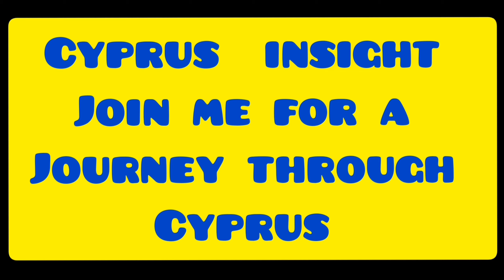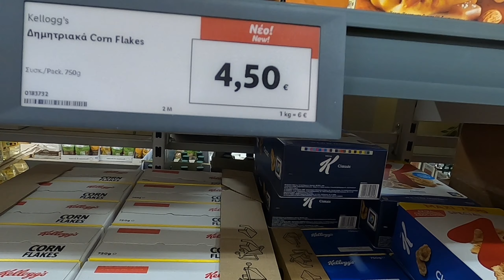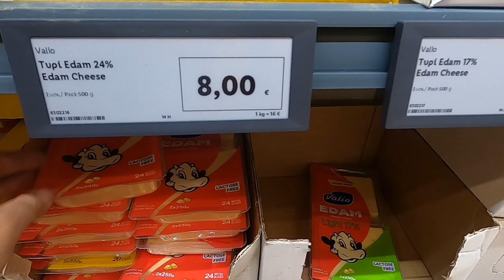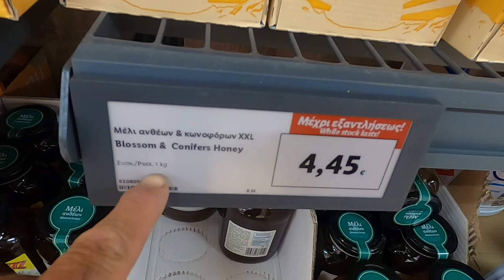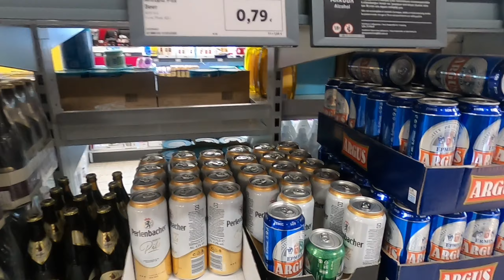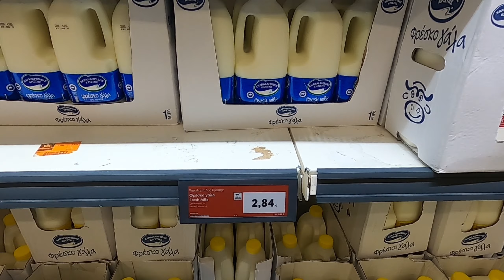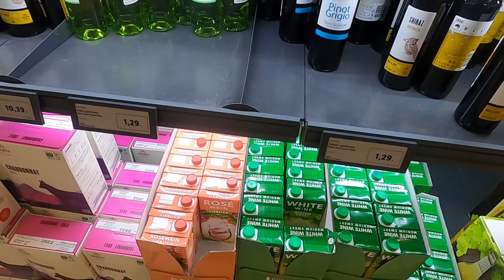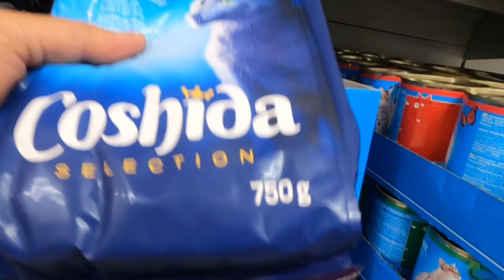Cost of Living Cyprus - Latest Prices May 2023.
Join George Cyprus Insight for a shopping trip around Lidl In Cyprus.

Instergram cyprusinsight.